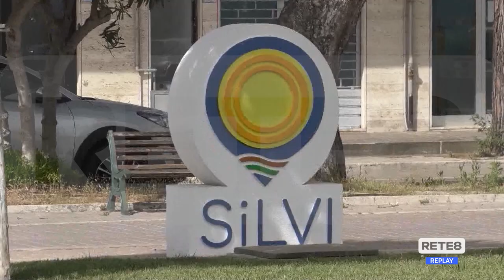Silvi - Corso di autodifesa per le donne